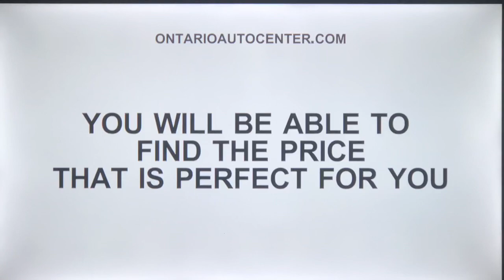KABC ABC 7 Eyewitness News at 11pm cold open August 30, 2018 with commercials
With Marc Brown and Michelle Tuzee
Taken after “Chargers Postgame” show on Thursday, August 30, 2018 on KABC-TV 7 Los Angeles, California.
- Ontario Auto Center On-Point (huge Labor Day sale)
- Mathis Brothers furniture, Ontario (queen beds)
- "ABC 7 Eyewitness News this Morning" promo about Los Angeles County Fair in Pomona
- promo for the Orange County Susan G. Komen Race for the Cure in Newport Beach with Michelle Tuzee
- Living Spaces furniture (Labor Day doorbuster event)